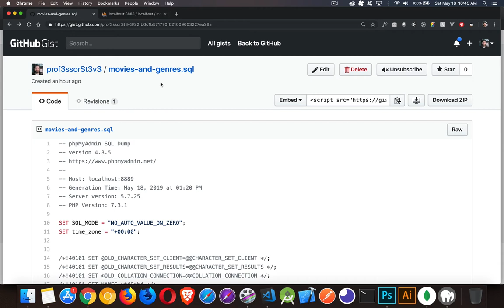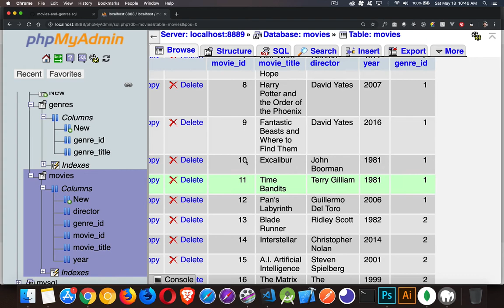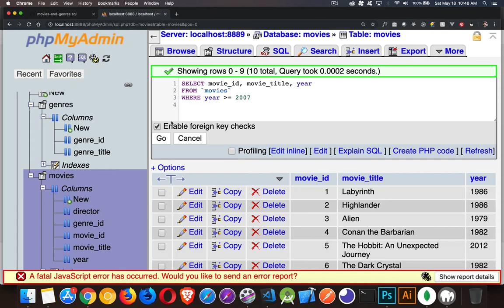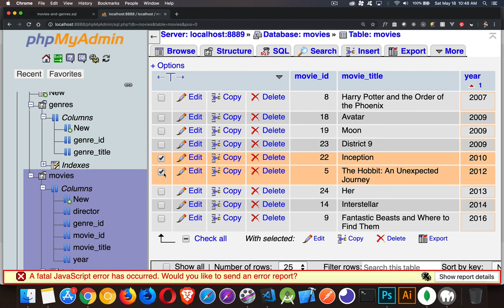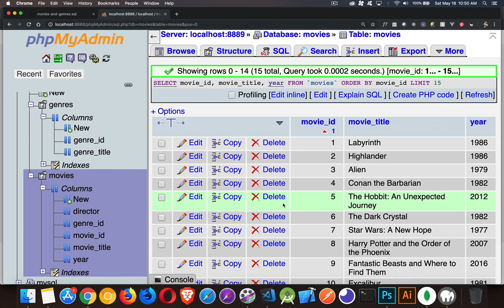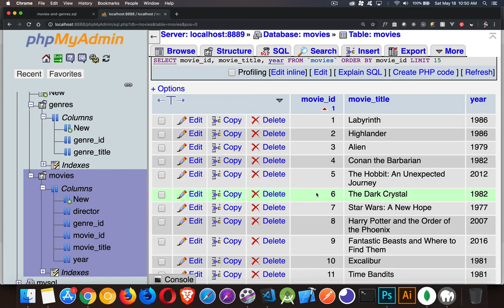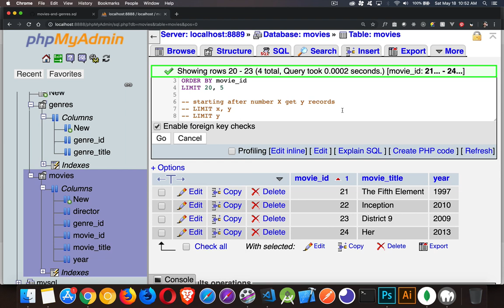Learning MySQL - LIMIT keyword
This tutorial covers how you can control the number of rows or records returned by a SQL SELECT statement.
The LIMIT keyword is used to control both the number of records returned as well as the starting point within the whole recordset.